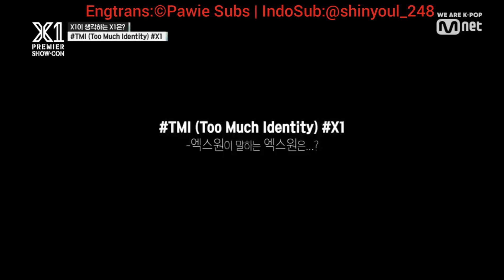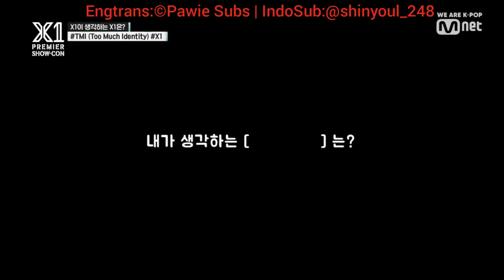[Eng/Indo Sub CC] 190827 X1 TMI (Too Much Identity)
EngSub by Pawie Subs | Indosub by @shinyoul_248
Video by MNET
Copyright by MNET